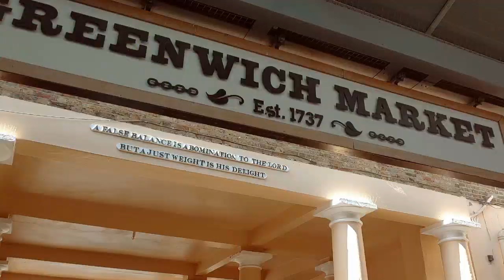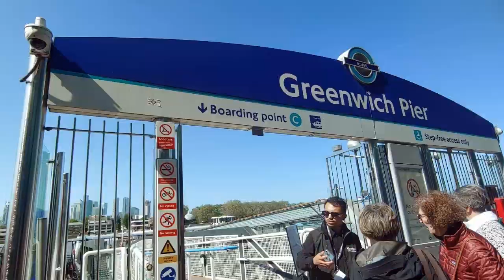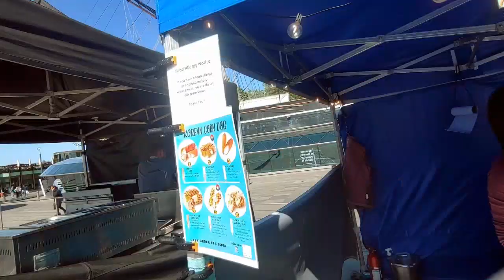영국은 처음이지? 한국에서 온 여인 2편, 런던의 강남, 보트 버스, 그리니치 마켓, 영국사는 한국 남자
영국은 처음이지? 런던의 강남, 보트 버스, 그리니치 마켓, 한국에서 온 여인 2편, 영국사는 한국 남자

영국은 처음이지?,런던은 처음이지?,영국사는 한국 남자,sweet life,달콤한 인생,Life is only once! Whatever you do,let's live sweetly!,단 한 번뿐인 인생,뭘 하던 달콤하게 살자,남에게 피해주지 않고 내 마음대로 살기